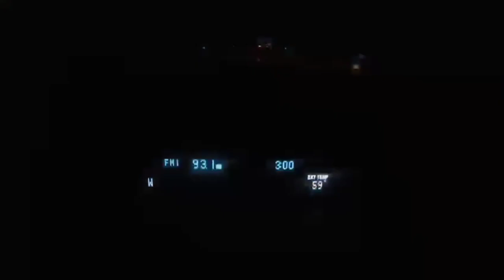Pesca de salmon pulaski ny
Amigos acompañanos en esta Aventura en la cuál nuestro amigo chuy se fue directamente hasta Pulaski Ny. Con una invitación grata del señor EdgarMartínez EL REY DE LA CAÑA Y CARRETE de su canal Adictosalapesca! Gracia Edgar por la invitación y por ser nuestra inspiración. ESPERAMOS ALGUN DIA PESCAR TODOS JUNTOS CON TIGO!!! adictosalapesca